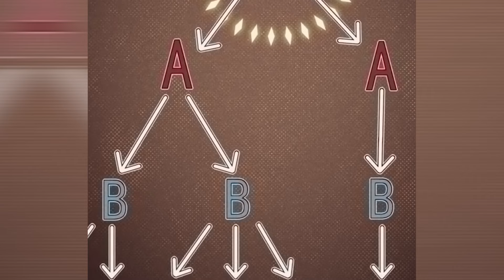[4] The strongest Man died, but was Reborn with the ability to Absorb Demons - Manhwa Recap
This is my new video, I tried very hard to create it, so I really hope for your like and subscription to the channel, thank you. I would also like to hear your opinion on the account of the video in the description, if you want to ask me any questions personally write to the mail.